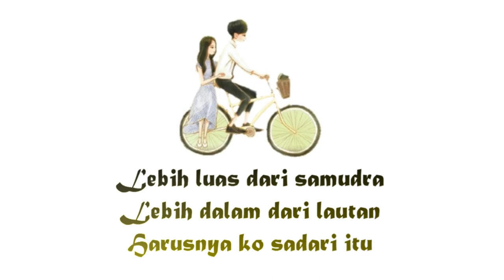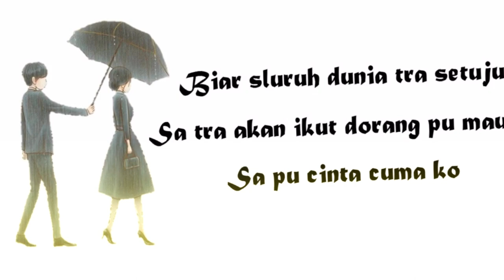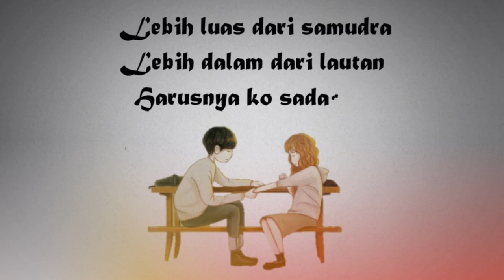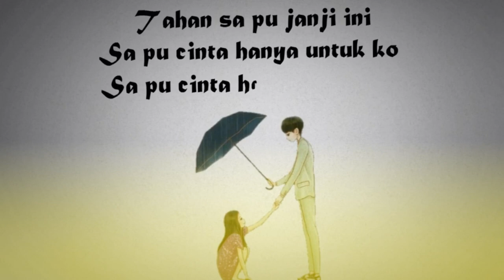Sa Pu Cinta Cuma Ko - Mitha Talahatu (Official Liryc Video) || Mario G. Klau Cover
Pencipta : Abas Indra Sohilauw (Irfan)
Penyanyi : Mitha Talahatu

Lirik Sa Pu Cinta Cuma Ko oleh Mitha Talahatu

Sa pu cinta ini tulus
Hanya untuk ko tanpa bisa ko ukur
Lebih luas dari samudra
Lebih dalam dari lautan
Harusnya ko sadari itu
Dulu sa memang pernah
Buat salah pada ko
Sa tra akan ulangi lagi
Tahan sa pu janji ini
Sa pu cinta hanya untuk ko
Biar bumi berhenti berputar
Sa pu cinta ini tra akan ikut berhenti
Biar sluruh dunia tra setuju
Sa tra akan ikut dorang pu mau
Sa pu cinta cuma ko